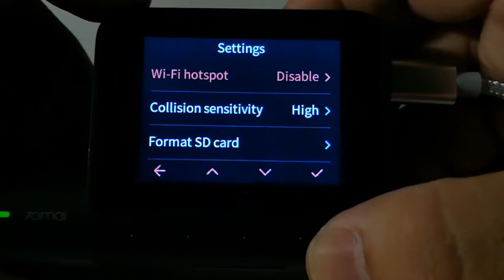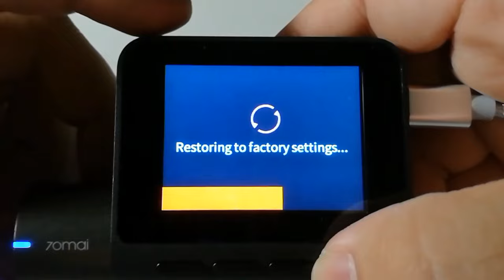Xiaomi 70Mai Pro: Chinese to English Firmware Upgrade! (Check Description for Firmware!)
How to video on changing the non-global firmware(Chinese) to the english firmware so that international users can use this amazing dashcam!

Very easy to do. Full instructions below!

1. Turn on camera
2. Format SD Card
3. Remove SD Card and insert into a computer
4.
5. Unzip Folder
6. Move the update folder from the unzipped folder, into the root of the SD card
7. Reinsert SD card into 70mai Pro
8. Turn on 70mai Pro by holding down power and right menu button
9. Release power and right menu button when the screen turns on
10. After updating, it will shut down
11. Turn on 70mai Pro and now you will have English installed!